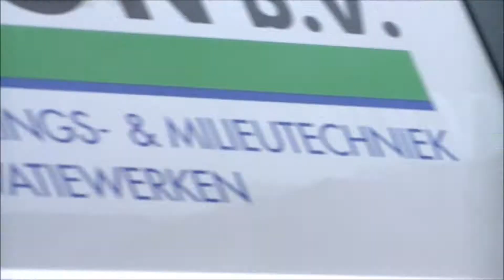Prio 1 2332 brandweer Eindhoven-centrum met spoed naar een Rookmelder OMS Kalfstraat Eindhoven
Door: Niels van Wanrooij